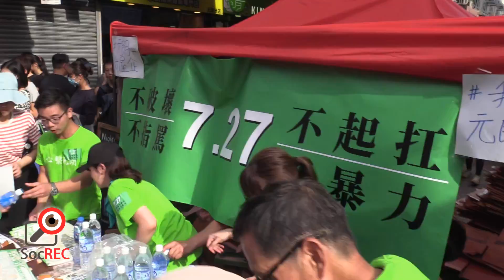27JUL2019市民自發派寶礦力